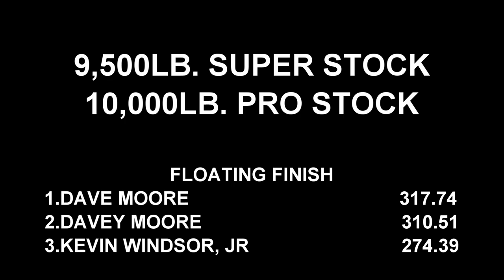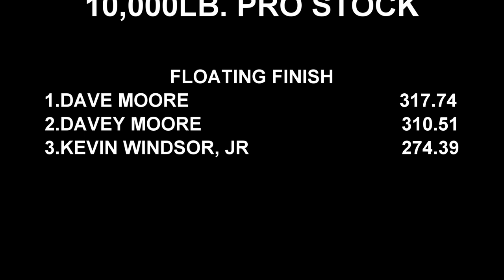Tractor Pulling 2022 Lucas Oil Super/Pro Stock Tractors In Action at La Plata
July 16, 2022 Lucas Oil Pro Pulling League East Coast Pro Pulling 9,500lb. Super Stock/10,000lb. Pro Stock Tractors pulling at Charles County Fairgrounds in La Plata, Maryland. Thumbnail photo is Dave Moore with Moore Agitation.